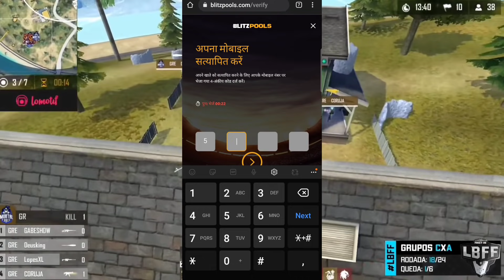Elite Pass 85% Off| Today New Event Free Fire Today | Ff New Event